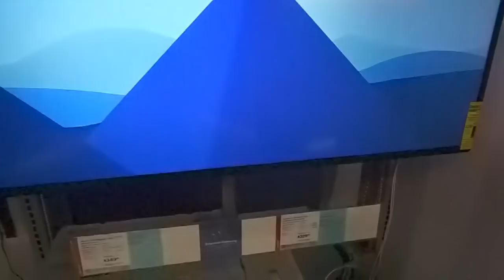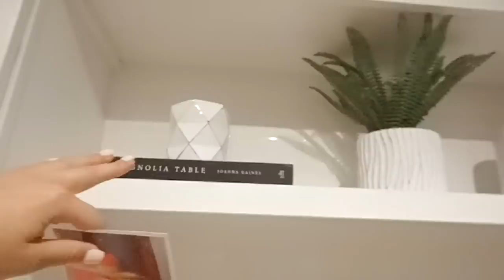MOVING VLOG | my dream couch + mirror deliver & huge target home essentials haul!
Hey loves!! In today's video my dream West Elm couch and huge mirror were delivered!! I'm so sorry for the weird lighting and coloring but next vlog will be back to normal!! Tomorrow's video is a new moving vlog!
xo, B

I S A G E N I X   C H A N N E L

***If you are interested in Isagenix fill out this interest form so I know more about you and how to help you achieve your goals!!

S H O P   M Y   H O M E   D E C O R :

S O N G   U S E D   I N   V I D E O  :